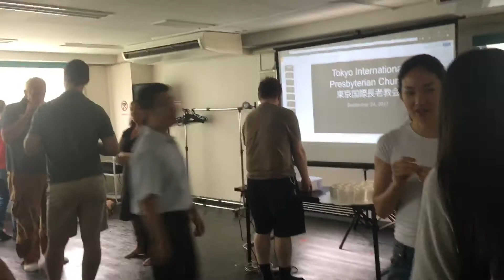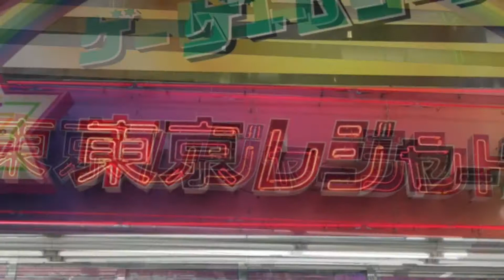Japan Study Abroad 5: Akihabara